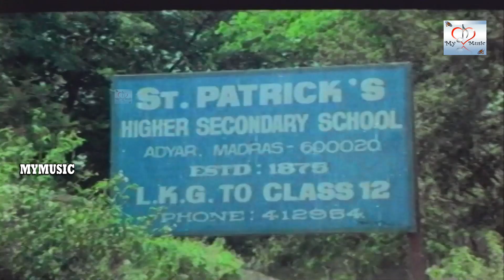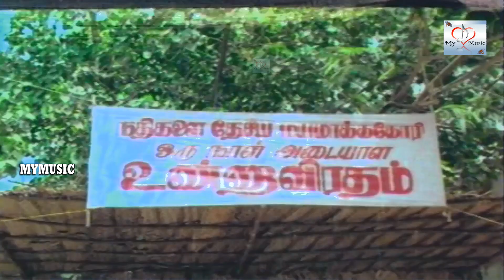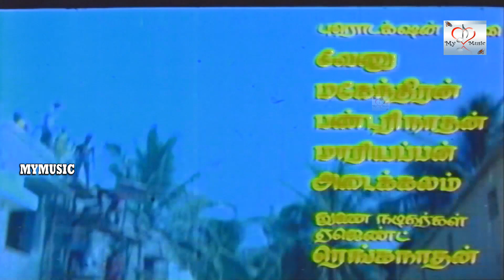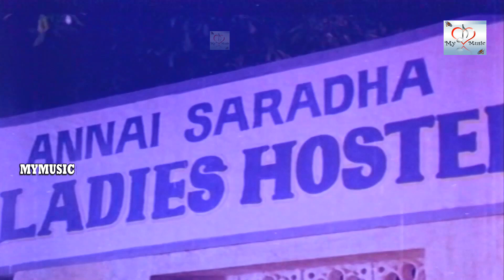ஆனந்த் மோகினி நடித்த அருமையான சூப்பர்ஹிட் சீன்ஸ்|Naan Pesa Ninaipathellam Scenes |Tamil Movie Scene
Produced by Pollachi Ashokan
Starring
Anand Babu
Mohini
Cinematography Gopal
Production
company
Vasantham New Creations
Release date
9 July 1993
Running time 140 minutes
Country India
Language Tamil